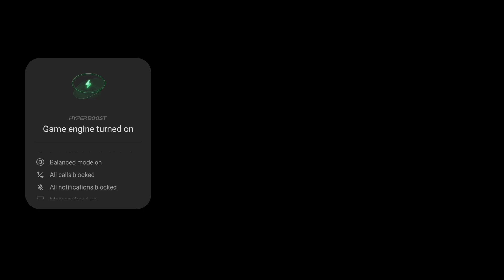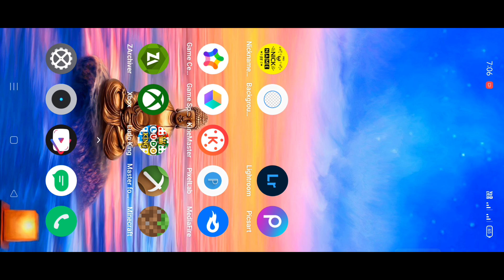Minecraft 1.20 Item Duplication Glitch For Mcpe/Bedrock 🤑| Item Duplication Glitch Minecraft Pe 1.20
HELLO AND WELCOME GUY'S ON MY YOUTUBE CHANNEL.
🜲 🄱🅾🅃 ➳ { ᴵ ᵃᵐ ᴮᴼᵀ ⚚ A MINECRAFT GAMER / YOUTUBER ⚚ }

𝙼𝚢 𝙶𝚊𝚖𝚎'𝚜 𝙰𝚗𝚍 𝙲𝚘𝚗𝚝𝚎𝚗𝚝
✦ Mods/Add-on/Map/Mcpacks
✦ Minecraft Builds/Shorts/Hacks
✦ Minecraft Farm's Tutorial in Hindi
✦ Survival Series/Minecraft Episodes
➤ All Minecraft Version
➤ Minecraft Java Edition ⤐ Java
➤ Minecraft Pocket Edition ⤐ Mcpe
➤ Minecraft Bedrock Edition ⤐ Bedrock

【 ᴠɪᴅᴇᴏ ᴛɪᴛʟᴇ 】
  𒆜 📄 Minecraft 1.20 Item Duplication Glitch For Mcpe/Bedrock 🤑| Item Duplication Glitch Minecraft Pe 1.20

📸 ʙᴇᴤᴛ ᴠɪᴅᴇᴏᴤ ᴈᴏʀ ʏᴏᴜ/ʀᴇʟᴀᴛᴇᴅ ᴠɪᴅᴇᴏᴤ

how to do duplication glitch in minecraft bedrock 1.20
how to do duplication glitch in minecraft pocket edition 1.20